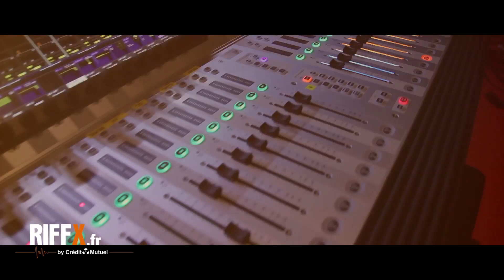Les 3 Mousquetaires : Deuxième étape : le théâtre